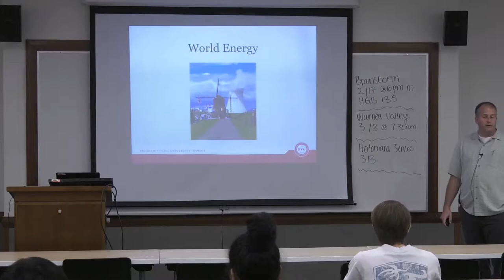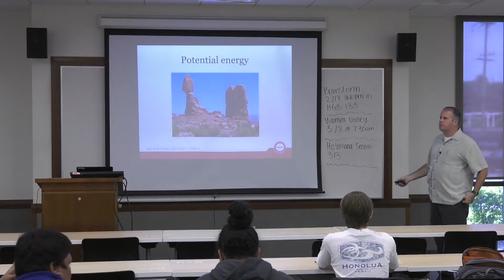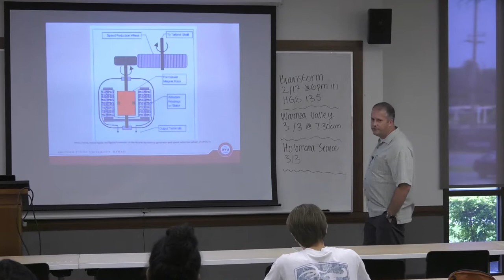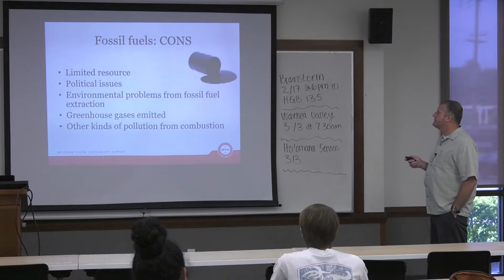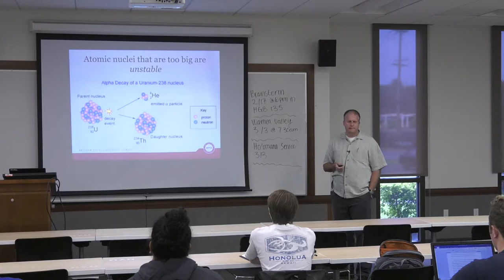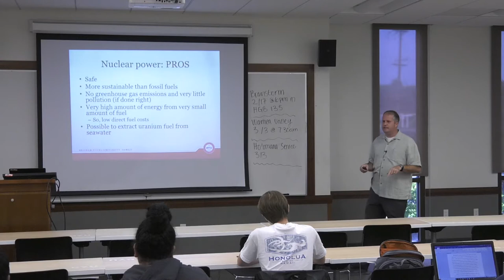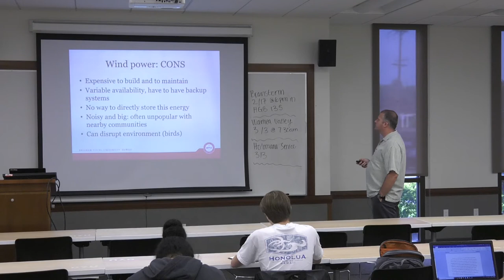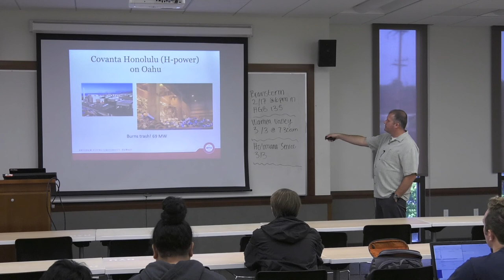BYU-Hawaii: Honors Colloquium - Mark Cannon